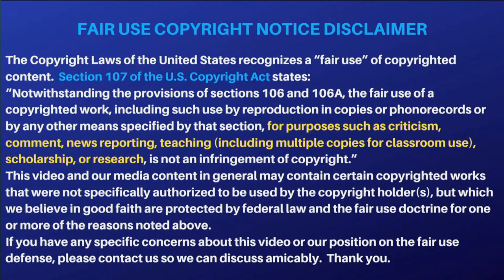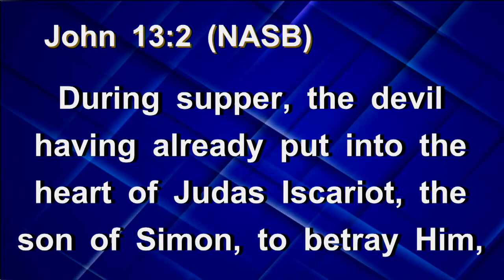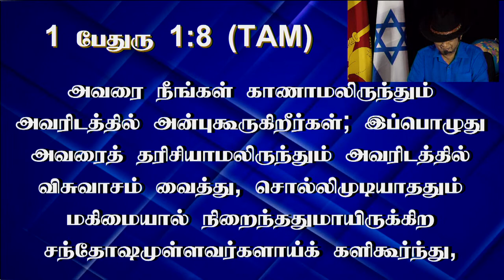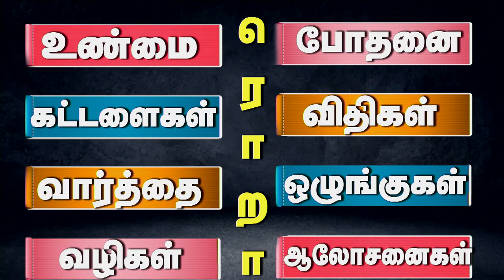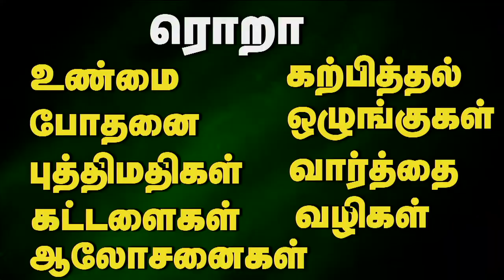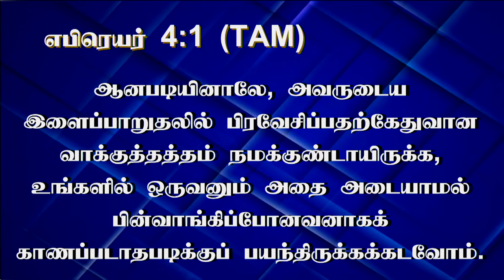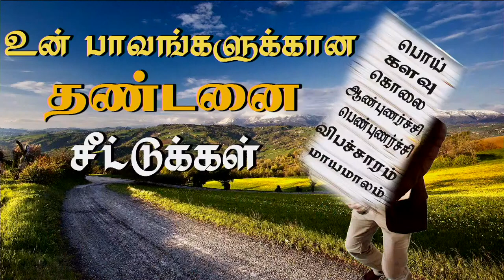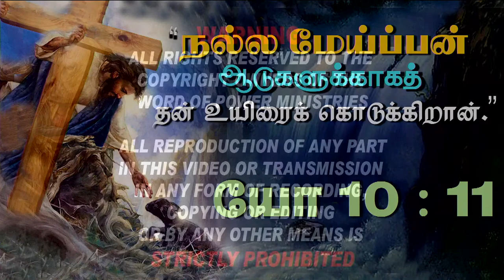3rd Aug 2023 - Thursday